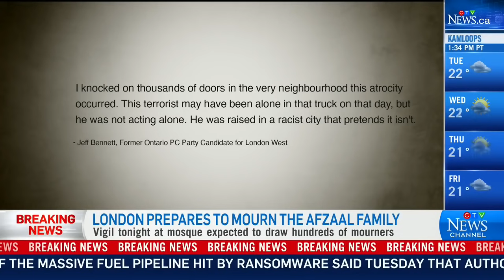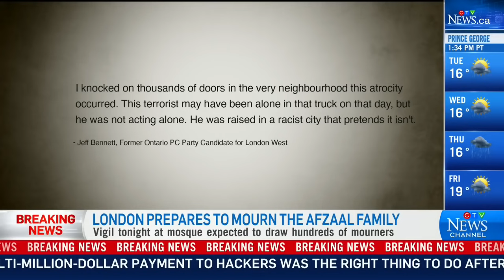'A racist city that pretends it isn't': Former PC candidate on running for office in London, Ont.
Former Ont. PC candidate Jeff Bennett spoke out about some of the racist comments he heard on the campaign trail.